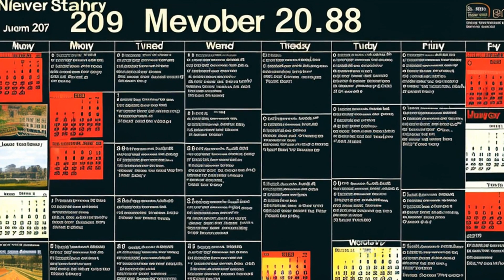Byers v. Lincoln Electric Co. (2009) Overview | LSData Case Brief Video Summary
A man named Eddie Byers sued 9 manufacturing companies for not warning him of the dangers of inhaling welding rod fumes. Byers used welding rods from Lincoln Electric, Hobart Brothers, and ESAB in both Texas and Alabama. The court decided that Texas law should apply because the injury occurred in Texas. Byers provided evidence that he was exposed to harmful levels of manganese fume from the defendants' products. The court granted summary judgment for some defendants but denied it for others.

Byers v. Lincoln Electric Co. (2009)
United States District Court for the Northern District of Ohio
607 F. Supp. 2d 840